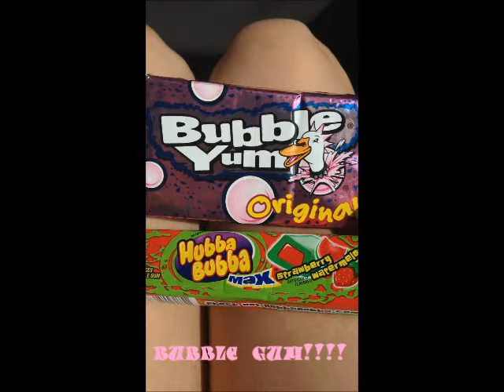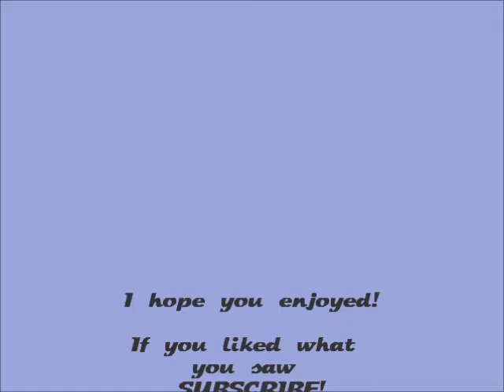Dessie Vlog Crazy Weekend Vlog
Cats, geckos, cowboy boots, deer antler necklace, beanies